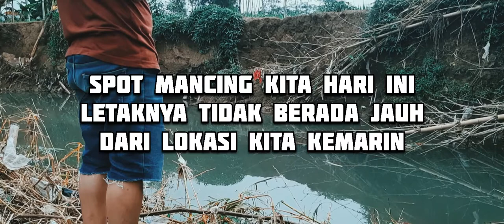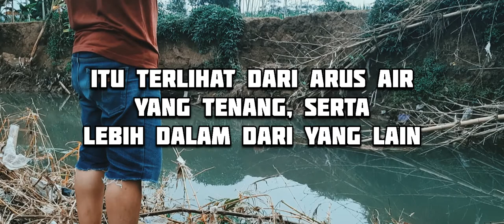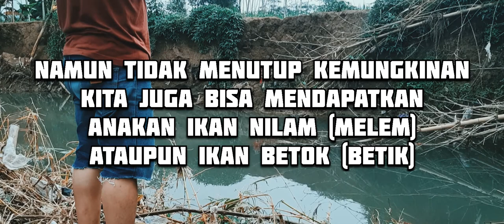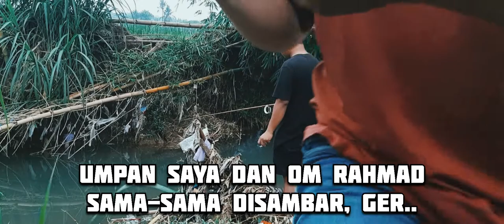SPOT LUAR BIASA BUAT MANCING !! BANYAK BABON MELEM DISINI !! WAJIB DICOBA !! MICRO FISHING MANTAP !!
Spot mancing ideal di daerah Banyumas, Jawa Tengah.

Hai, Sobat Mager dimanapun kalian berada.

Kita ada vodeo baru nih.
Simak sampai selesai ya..
Jangan diskip-skip!

Wajib dihujat!!! 🤭

Terima kasihsemuanya..
Selamat menonton..

Salam Mager!

🎵 Musik